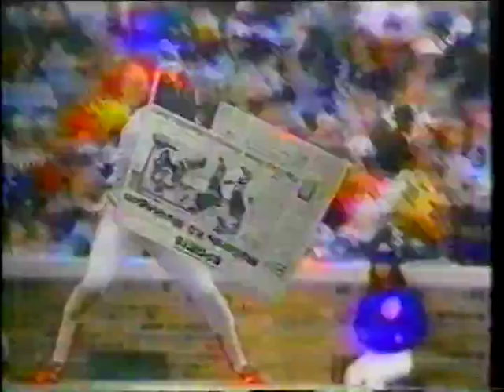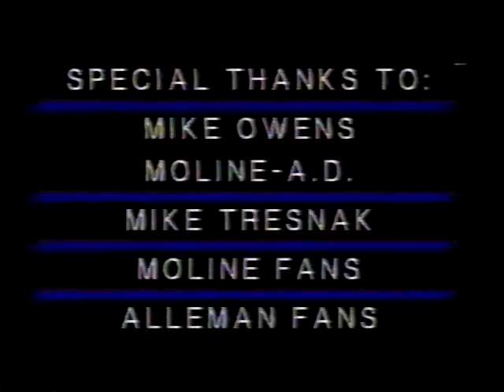1996 Moline VS. Alleman Illinois Football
1996 Moline vs. Alleman Illinois High School Football Game.  Held in Moline.